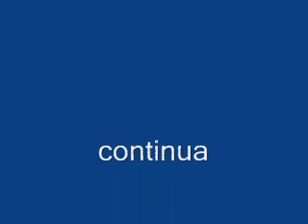Ruta de la penitencia 2006 Trapiche-Huaral 2/3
Ruta de la penitencia con mis amigos de Lima Bike, Piero y Jonathan, la versión es larga, pero divertida.